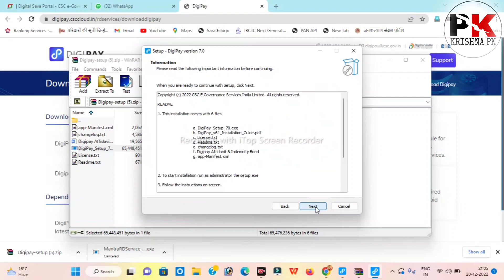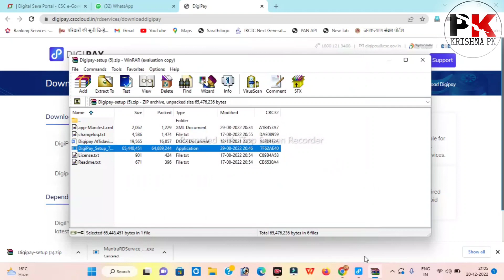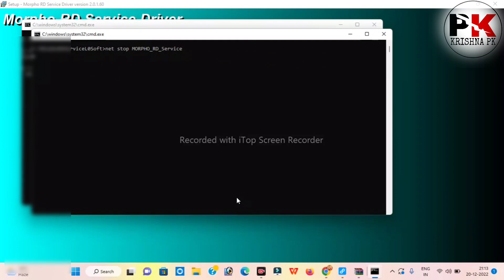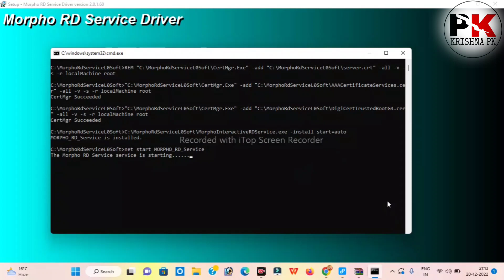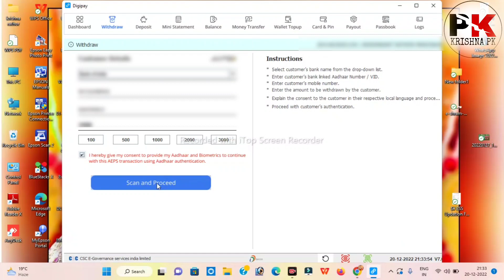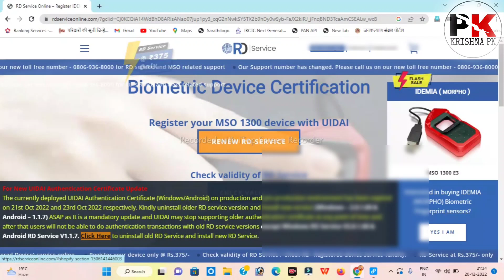CSC Digipay use kaise kare || New version DigiPay kaise download kre || 💯% live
morpho Rd servic मोर्फो प्रॉब्लम ऐसे ठीक करे देखिए इस वीडियो में

नमस्कार दोस्तों

हमारे चैनेल में आप का तहे दिल से स्वागत है जैसा की आप सभी जानते है हमारे चैनेल में CSC pmgdisha, rap, ayushman, digipay, paynearby, spice money, adhar card, csc news letter, latest online services, form online kaise karte hai, व अन्य online विषयों पर विडियो डालते रहते है अगर आप हमारे नियमित subscriber है तो आप का तहे दिल धन्यवाद्.

@CSC Parivar

@VLE SOCIETY @ARY AN Digital Seva @technical tips